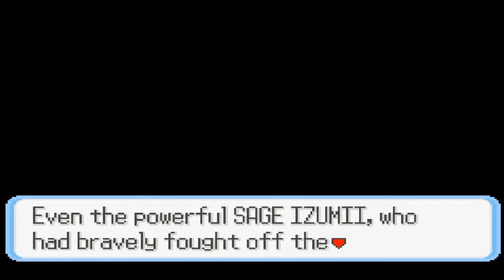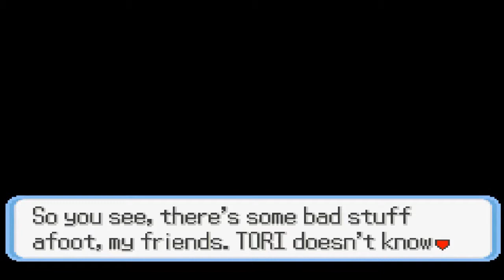Let's Play Pokemon Snakewood Part 51 - Super Trick Maze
In this episode we visit a place known to cause many people troubles. Including me.

The world has been destroyed, your mind is in ruins and you've awoken to find that your hometown has been destroyed. Take a journey unlike any Pokemon game before as you discover the truth and uncover your past all the while holding on to what little you have left. With new Pokemon and types, this is Pokemon Snakewood.

Amazon Wish List